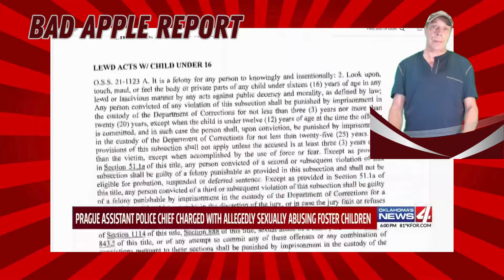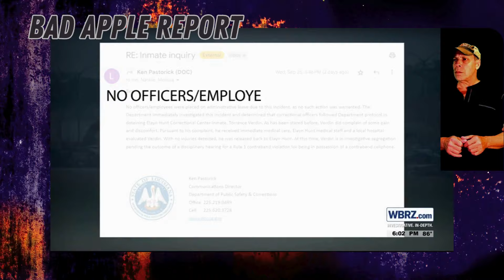TOP COP'S 22 LEWD ACTS + HE NUDGED THEM SO THEY OFFED HIM & BACK SEAT BEATERS BUSTED & LEXINGTON LAW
We had a little taste of the TYRANNY of LEXINGTON, MISSISSIPPI yesterday with a report about the cops throwing people in jail for CUSSING, then throwing away the key until they come up with money. WELL, TODAY is the full EXPOSÉ, and you’re not gonna believe it!

BUT FIRST, we are looking at a cop who offed an old man that tuned left in front of his SPEEDING TWICE THE LIMIT car with NO LIGHTS or SIREN. He’s on trial.

THEN IT GETS BAD with the assistant police chief and his wife allegedly abusing their foster children. Such a COP thing to do!

Now, the FAIRFAX cop in this video obviously doesn’t have the internet or he would have seen the BACKLASH the cop in this NEXT video received for the same inhumane actions. BOTH are fired and in big trouble now for beating a handcuffed suspect in the back seat of their cruisers.

WE HAVE A SAD UPDATE to the story where EMTs and COPS helped a man having a seizure to HEAVEN by dog piling on him until he stopped breathing. It’s all the details.

A STORY as OLD as TIME is HARD TIME! This young man is apparently doing HARD TIME, and his mom is ready to see to it that the guards that sent him to the hospital lose their jobs like the warden.

LEXINGTON in the NEWS AGAIN TODAY - two days in a row here at the Bad Apple Report! Today it’s a closer look at their POLICING FOR PROFIT scandal and the TEA on the TOWN’s constitution violating practices.